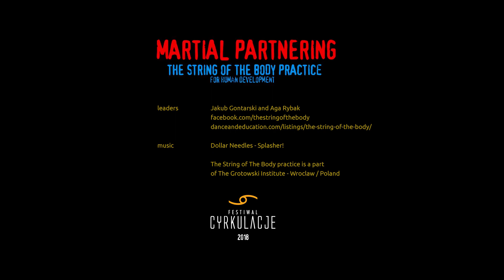Martial Partnering-Playfight ( IX edition of Cyrkulation Festival)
Upcoming workshops  13th - 14th of January 2024 in The Grotowski Institute , Wrocław, Poland
more about event:

We start research in 2013 in Poland in The Grotowski Institute in BodyConstitution project. HUMAN - WARRIOR - PERFORMER are our essentional cognitive philars. We were inviting different teachers from different practices to provoke our psycho-physical paterns and habits for human developement.

Material was recorded from IX Cyrkulacje Festival from The Grotowski Institute in Poland, Wrocław
organized by Stowarzyszenie Inicjatyw Twóczych from Wrocław

Martial Partnering-Playfight  It is  an intensive process embodied in form of a journey through the body centers such as spine, pelvic girdle, pectoral girdle, breath and senses. We search for the moving natural rules of mobility, kinetics, statics, dynamics, balance and state of lost control. We enhance the frequency of our mindfulness and presence.

We confront ourselves our limitations and face the group, the process of decision making, responsibility, safety and patterns of our body and psyche. We work on our body weight. We  practice variety of body partnering: jumping, catching, lifting, rolling, falling, forces redirecting, centrifugal force and centripetal force, clinching, attraction, pushing, pulling.

Through an in-depth process of finding what practically may be necessary (or not) here and now, but also what may be relevant and helpful in the new upcoming surprising physical situation. Based on our experience of various movement traditions, we learn how to wake up, release and strengthen the potential of our instincts, body memory, logic and biological adaptability.

This language is understood as a physical coherent field in diversified bodily communication, which becomes a dialogue between the autonomy of the individual and symbiosis in the relationship. This is the path of many years of practice in martial arts, sport, dance, physical theater and psychosomatic practices. Training tools can exist as separate training pillars and as the beginning of an in-depth movement and dance process.

Games, motor interactions, stimulate proprioception of the body, mobility, motoriness, dynamics, body stabilization, orientation in space, motor intelligence and help to keep the body in good physical and mental condition. We observe our patterns that determine our movement habits and through their conscious provocation we try to transform them into a potential that supports entering the physical relationship of bodies. We are interested in the conscious body: flexible, durable, sensitive, instinctive, present and in the flow.

The body is ready to enter into a physical dialogue in a conscious breath, rhythm and sharpened senses. Obstacles and difficulties are our authentic teachers, which help us to understand the fundamental functionality and mechanism of the brain, receptive body via external incentives. We still learn, how to awake and invite fresh psycho physical state which allows us to “dance” via diverse social dialog.

👉Our search and training began in 2013 at the Grotowski Institute in the BodyConstitution research program. Intensive workshops and seminars, training with Jozef Frucek from Fighting Monkey Practice (between 2013 and 2016) were a huge inspiration. We drew inspiration from the ideas of Movement Culture and Ido Portal. We have cooperated with outstanding contemporary dance and contact improvisation teachers, including: Yaniv Mintzer, Milan Kozanek and Zuna Kozankova, Iwona Olszowska, Sebastian Flegiel, Jacek Owczarek, Daniel Lepkoff, Steve Maxwell and many others.

leadres: Jakub Gontarski and Aga Rybak
Now research is continued by Jakub Gontarski and main assistant Mertcan Semerci (Zar Theater)
video: Ewa Poddig